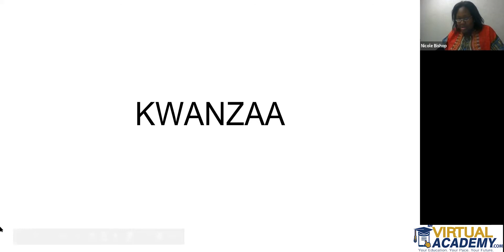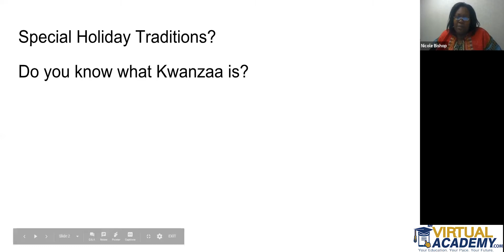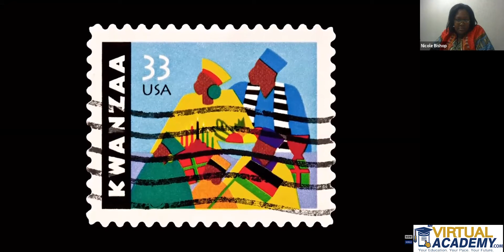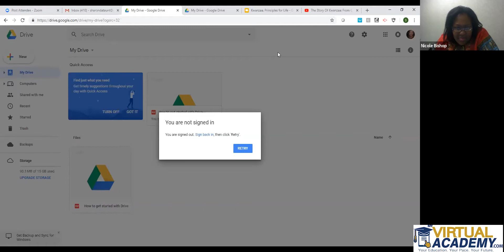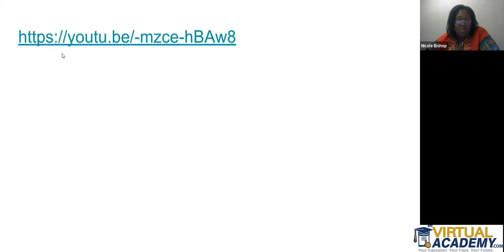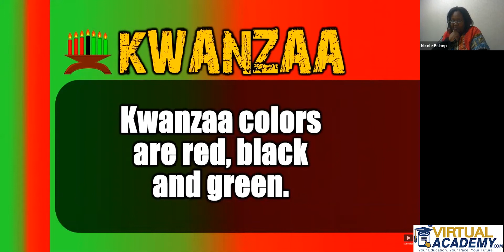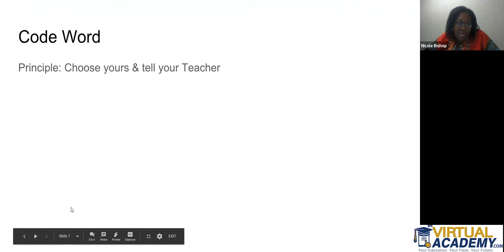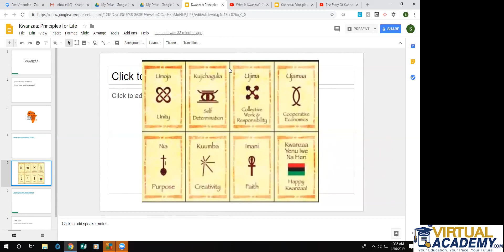What is Kwanzaa? | MVA Live Lessons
Do you know anytrhing about Kwanzaa? If not check out this video to learn more.

Live in Michigan and need a high school diploma?